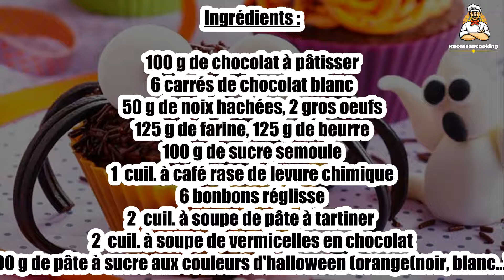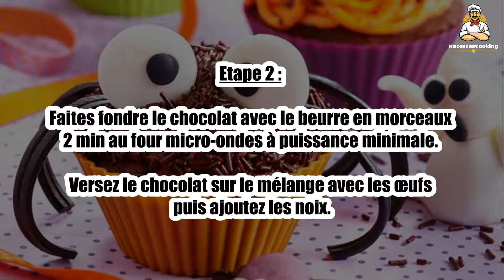Recette : Muffins monstrueux d'Halloween aux chocolats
Bonjour à tous, aujourd’hui recettescooking.com vous présente la recette suivante : Muffins monstrueux d'Halloween aux chocolats.

TEMPS TOTAL : 45 min
Préparation : 20 min
Cuisson : 25 min

Ingrédients :

100 g de chocolat à pâtisser
6 carrés de chocolat blanc
50 g de noix hachées
125 g de farine
125 g de beurre
2 gros oeufs
100 g de sucre semoule
1  cuil. à café rase de levure chimique
6 bonbons réglisse
2  cuil. à soupe de pâte à tartiner
2  cuil. à soupe de vermicelles en chocolat
100 g de pâte à sucre aux couleurs d'halloween (orange(noir, blanc…))

Etape 1 : Préchauffez le four à 180 °C (th.6). Dans un saladier, fouettez les œufs avec le sucre puis ajoutez la farine tamisée avec la levure.

Etape 2 : Faites fondre le chocolat avec le beurre en morceaux 2 min au four micro-ondes à puissance minimale. Versez le chocolat sur le mélange avec les œufs puis ajoutez les noix.

Etape 3 : Répartissez la préparation des moules à muffins. Glissez un carré de chocolat blanc dans chaque moule puis enfournez les muffins pour 15 à 20 min.

Etape 4 : Tartinez quelques muffins avec de la pâte à tartiner et roulez-les dans les vermicelles au chocolat.

Etape 5 : Formez les pattes d'araignée avec des morceaux de bonbons réglisse et des yeux avec de la pâte à sucre blanche et noire.